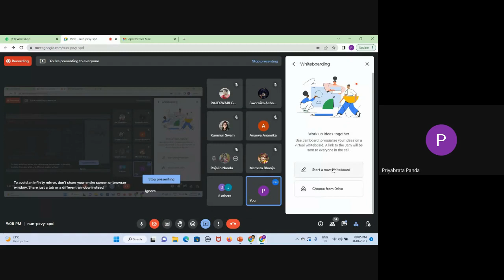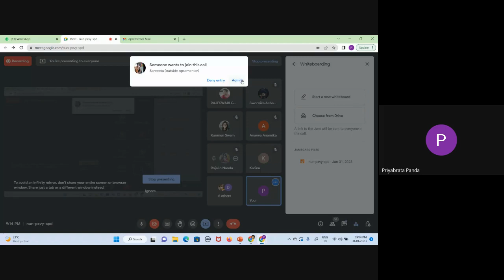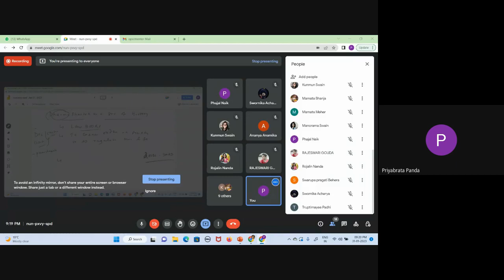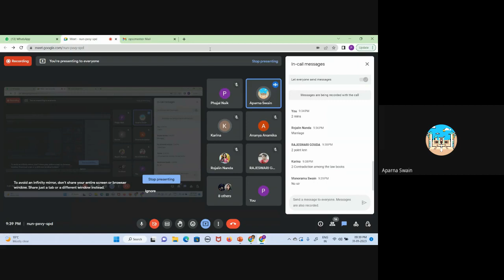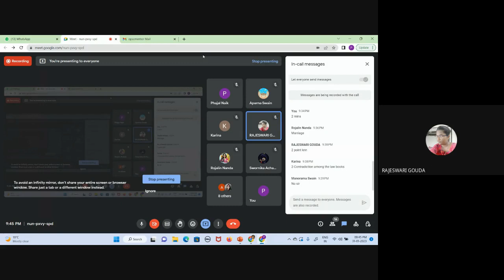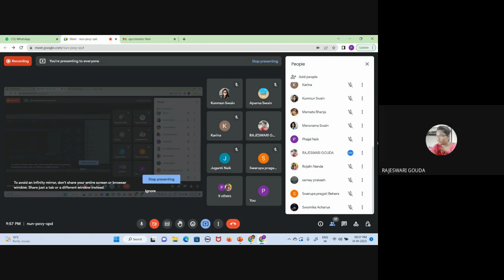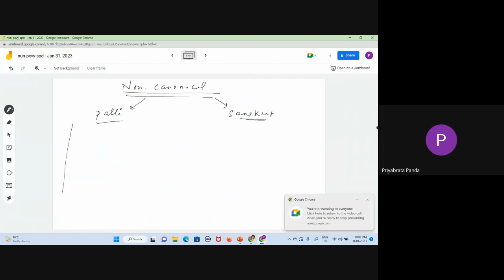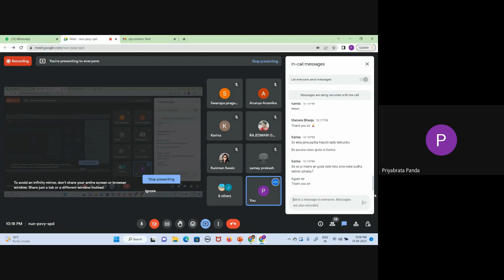UPSC /OPSC HISTORY OPTIONAL LECTURE-3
Deepak Sir :-   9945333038  ( Watsapp only)